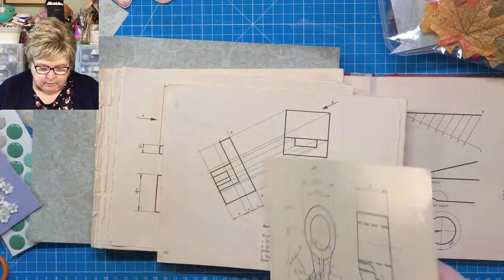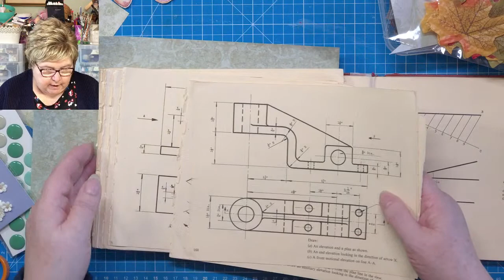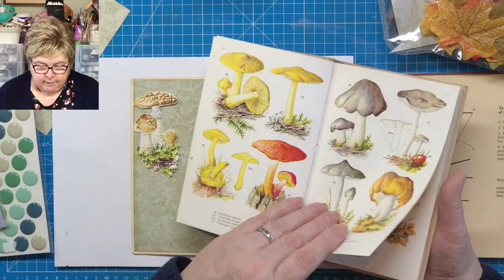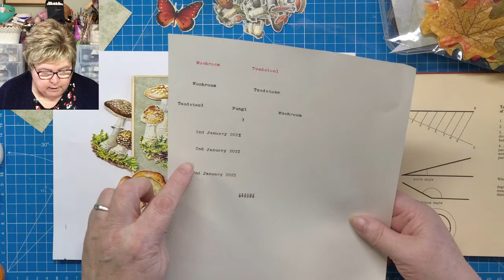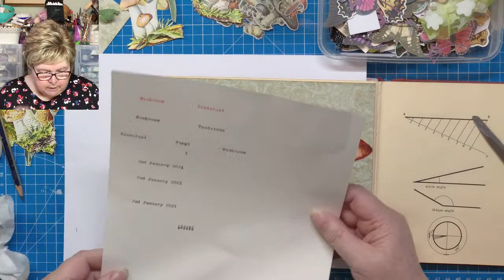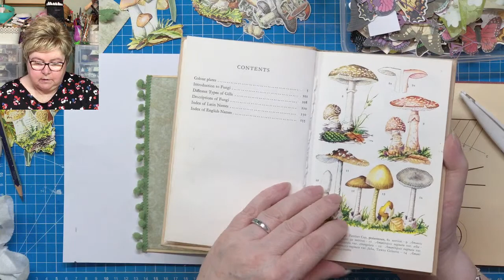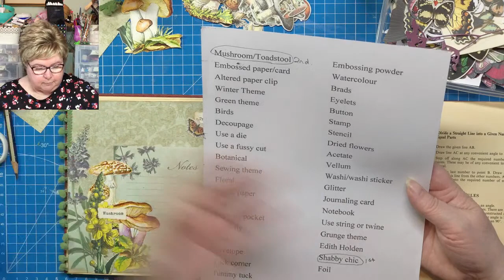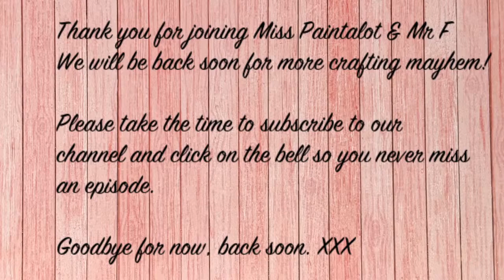Day 2 of the January Daily - 31 Days of Junk Journaling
A 'LIVE' video about making a page spread, every day of January, using the prompt list.